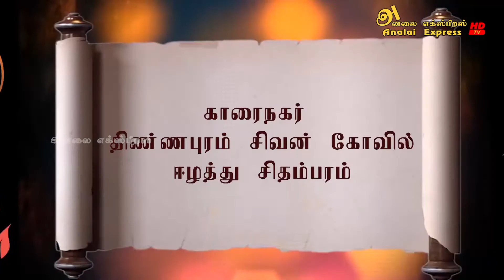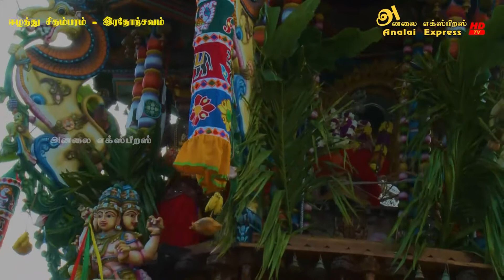காரை நகர் திண்ணபுரம் சிவன் கோவில் - தேர் திருவிழா -ஈழத்து சிதம்பரம்